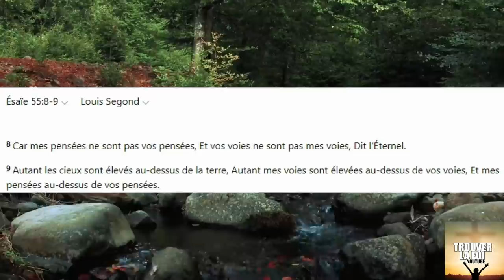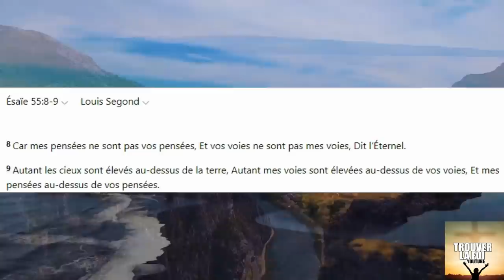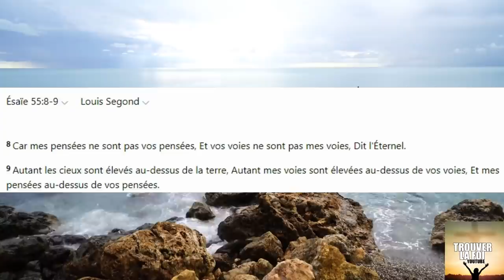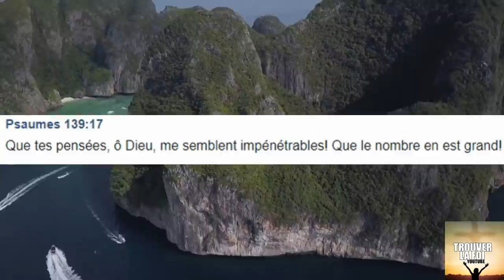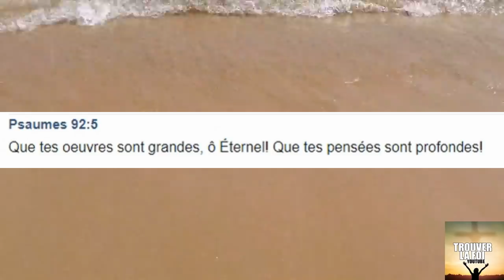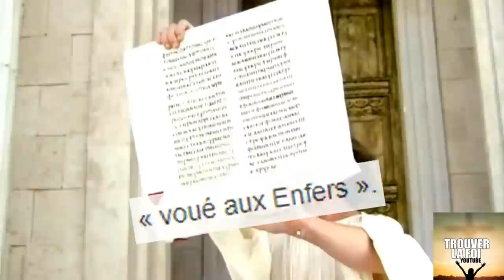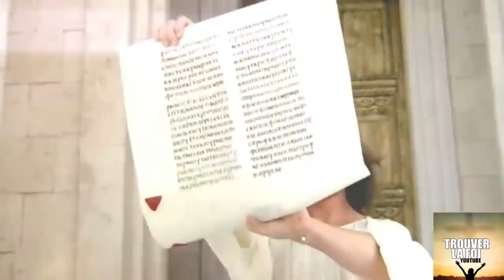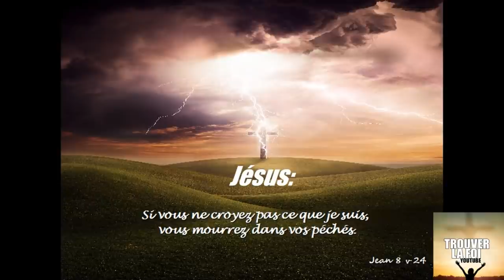ATTENTION NOUS DEVONS BIEN CONNAITRE DIEU, SES VOIES ET SES PENSEES...!